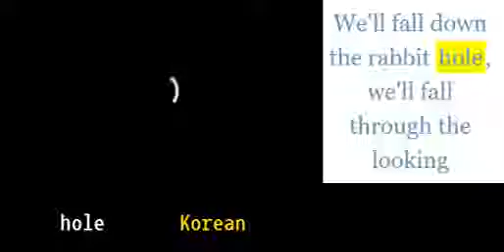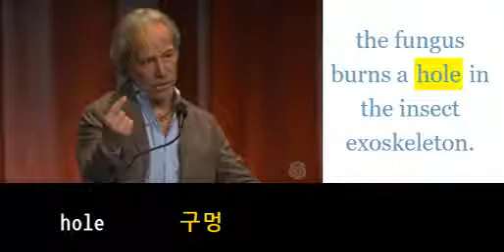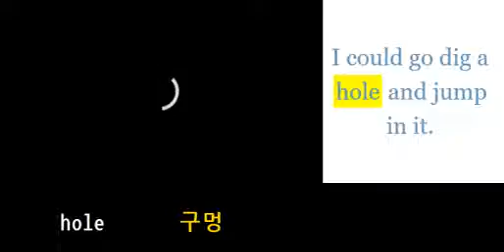초등영어800 hole 구멍